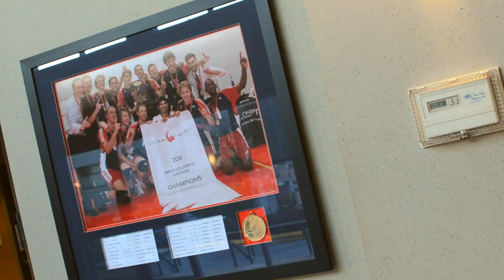Columbia Bible College Athletics - Abbotsford BC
An overview of the athletics program at Columbia Bible College.

Columbia Bible College is located in Abbotsford BC and offers Men's & Women's Basketball and Men's & Women's Volleyball.  You can find more information about Columbia Bible College